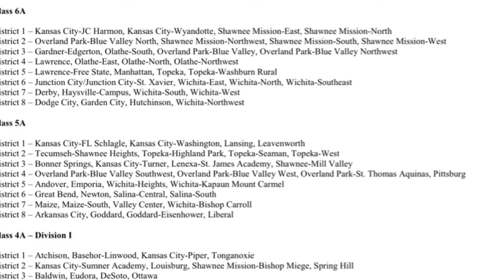Kansas Varsity Zone: Week 6 football video recap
The Star's Kathleen Gier checks in with St. Thomas Aquinas, Mill Valley, Shawnee Mission East, Olathe North, Lawrence, Bishop Miege and others. kgier@kcstar.